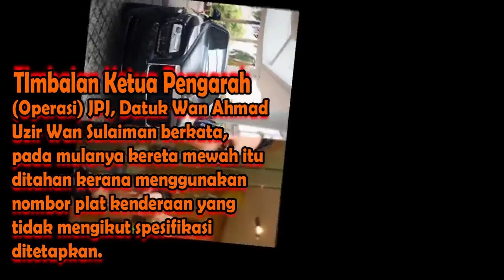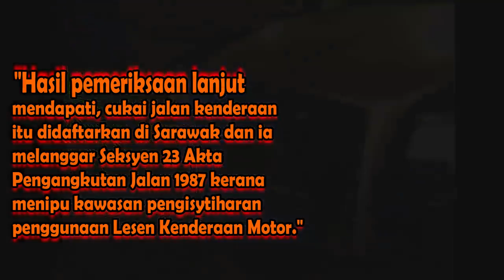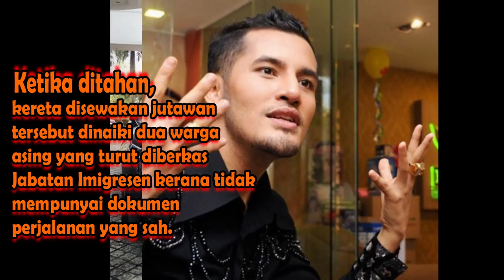Menipu Pengisytiharan, Rolls Royce DS Aliff Syukri Disita